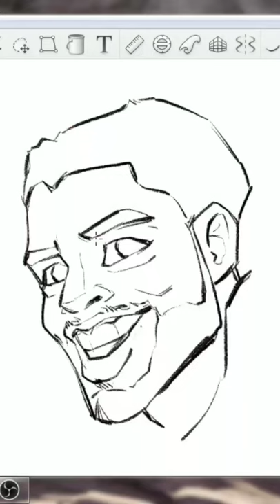Chadwick boseman caricature sketch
quick sketch caricature of Chadwick boseman